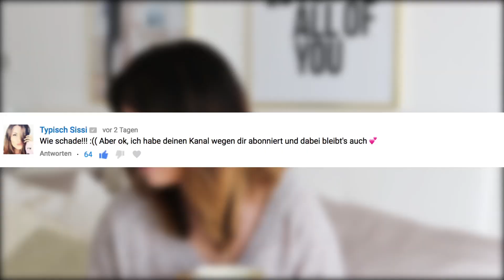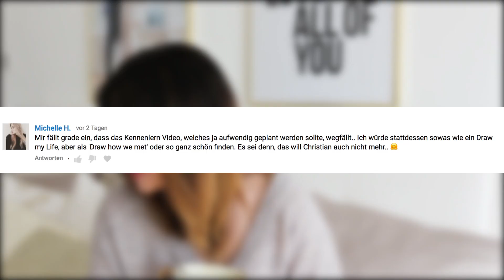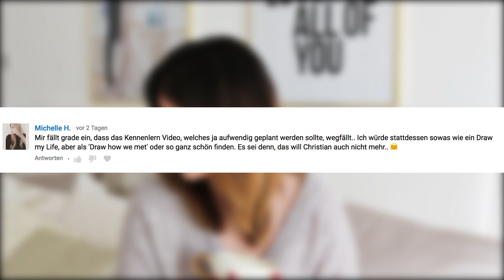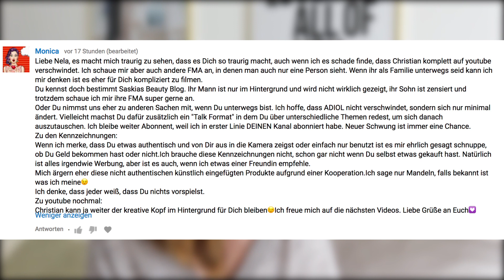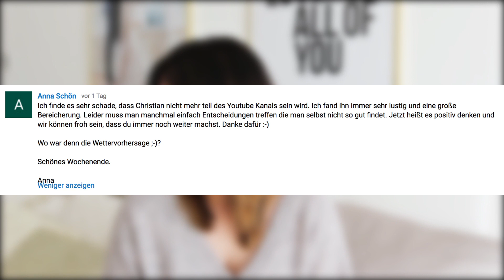Unser Kennenlernvideo - eine IDEE I TGIRF by Nela Lee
Instagram Werbekennzeichnung und eine Idee für unser Kennenlern-Video! Alles hier in TGIRF! Happy weekend, ihr Lieben***

Das Video wurde mit der Canon EOS 5D Mark III gedreht.

Autogrammwünsche & ROCKET (Brief)-Post:
Nela Lee
Postfach 190424
50501 Köln

Päckchen und Pakete bitte an:
Nela Lee
c/o sr management
Kaiser-Wilhelm-Ring 22
50672 Köln

Produktplatzierung, die vergütet wird, kennzeichne ich explizit im Video (P) und im Titel

Bekannt wurde Nela Lee durch ihre TV-Engagements bei VIVA (2004), Nickelodeon, ZDF, ProSieben (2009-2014) und RTL (2014). Sie ist Social-Media-begeistert und auf Twitter, Instagram, Snapchat und Facebook aktiv. Seit 2014 betreibt sie zudem ihren eigenen Youtube-Kanal. 2015 gewann Nela Lee bei den melty Future Awards in Paris die Auszeichnung in der Kategorie „Cool is Everywhere – Deutschland“ sowie auf den Videodays 2015 den Play Award in der Kategorie "Beauty, Lifestyle, Fashion".